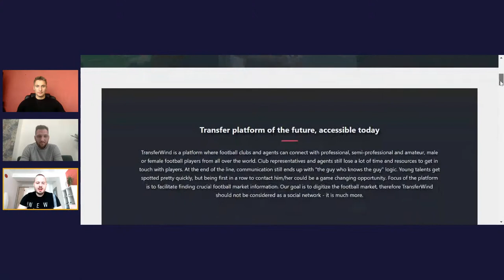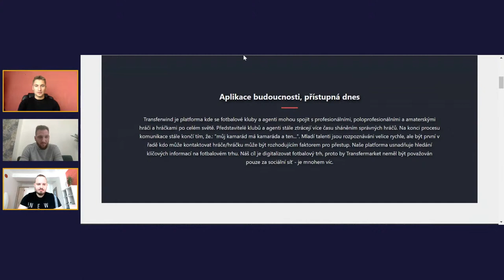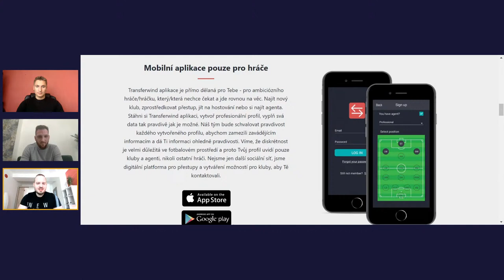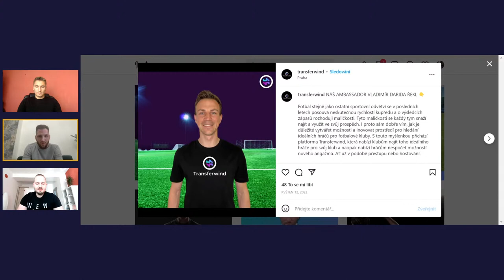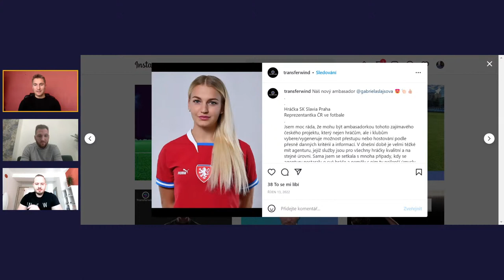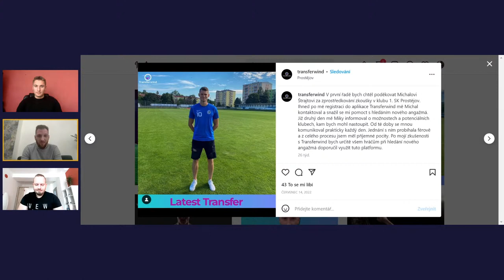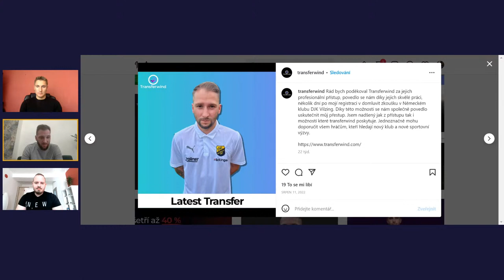Projekt Transferwind: Budoucnost mezi přestupy hráčů? Chceme do celé Evropy, říká Michal Štrajt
Vítejte u našeho dalšího dílu Ruik Talku! Tentokrát jsme vyzpovídali jednoho ze zakladatelů Transferwindu Michala Štrajta. A musíme říci, že to bylo vskutku velice zajímavé povídání. Proč se může tento projekt stát gamechangerem v rámci přestupu všech hráčů? Šikovná aplikace je vhodná nejen pro hráče, ale také pro agenty. Nicméně kromě pozitivních zpětných vazeb se podle slov Michala setkali už i s těmi negativními, a to přímo ze strany agentů. Dlužno dodat, mezi ambasadory projektu patří Vladimír Darida a Gabriel Šlajsová.

Foto: Se souhlasem Michala Štrajta